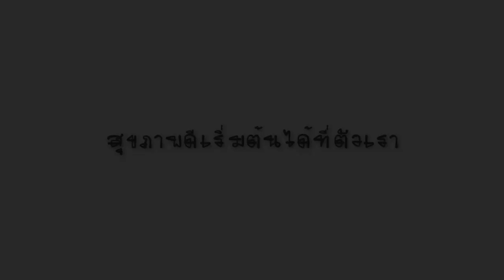สุขภาพดีเริ่มต้นได้ที่ตัวเรา 2019 EP.13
สุขภาพดีเริ่มต้นได้ที่ "ตัวเรา"
สุขภาพกับสิ่งแวดล้อม ตอนที่ 1
ปรึกษาเรื่องสุขภาพ
หรือติดตามได้ทางเพจ People News TV